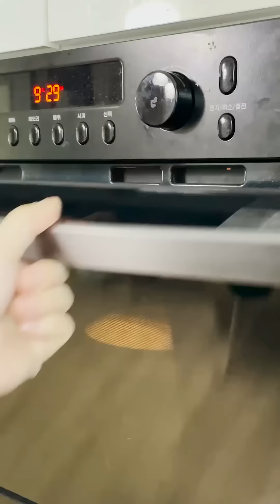냉장고에서 맛있는 걸 발견 했을 때 하는 흔한 행동.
1. 밥을  1.5 공기 정도 그릇에 담습니다.
2. 장조림 국물을 좀 넣어 줍니다.(집집마다 간이 달라서 알아서 잘.. 간에 맞게..)
3. 팬에 코코넛 밀크 1국자 녹입니다. 이후 계란 넣고 약불에 에그스크램블 만듭니다. 소금, 후추, 파슬리 취향 것 살짝 칩니다.
4. 밥 위에 계란을 얹고,
5. 장조림, 꽈리고추, 메추리알 등을 올립니다.
6. 이후 취향 것 파마산 치즈나 체다치즈 등을 올립니다.
7. 맛있게 드십니다. ^^

홍시샤베트
1. 얼립니다.
2. 이후 껍질이 벗겨 질 만큼 녹입니다.
3. 껍질 벗겨내고, 믹서기 갑니다. (좀 더 녹여서 손으로 으깨도 됩니다.)
4. 컵이나 알맞은 접시에 담고,
5. 꼬깔콘 부셔서 위에 데코로 뿌려줍니다. (은근 맛남)
6. 너무 많이 녹았으면 살짝 냉동실에 넣어서 얼리고
7. 더 시원하게 드십니다.

감사합니다. ^^